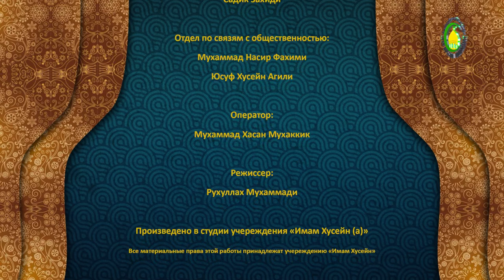196 Охота с собакой - Джейхун Мамедов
На данном уроке обсуждается охота с собакой.